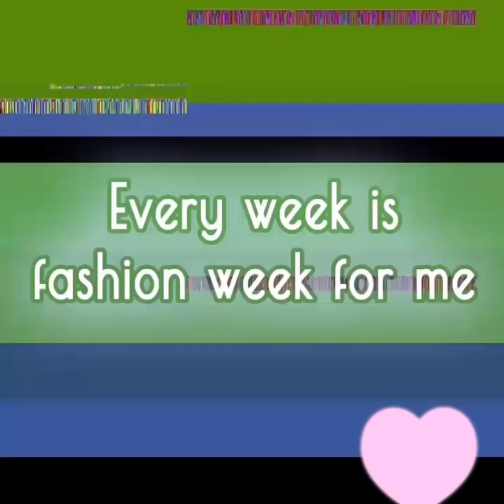how to make lasagna sauce ( tagalog version)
making the best sauce its so easy by this step